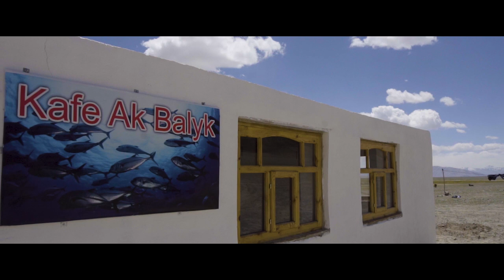VLOG | Tajikistan | The Pamir Highway, Osh to Dushambe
Two thirty-somethings have quit their jobs to travel the world.

The Pamir mountains towered around us as we crossed into Tajikistan and climbed mountain passes over 4500M and into the most inspiring high altitude landscape.  As far as the eye could see, we were the only car in sight along the Pamir Highway and through the Wakhan corridor, bordering Afghanistan.  This was our most rugged and epic road trip.